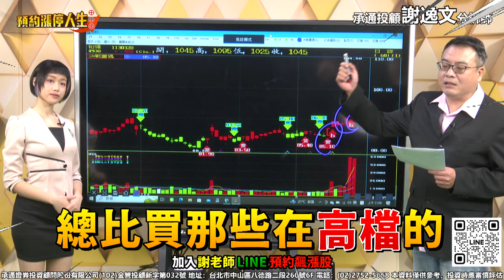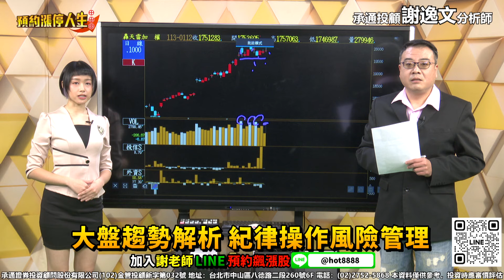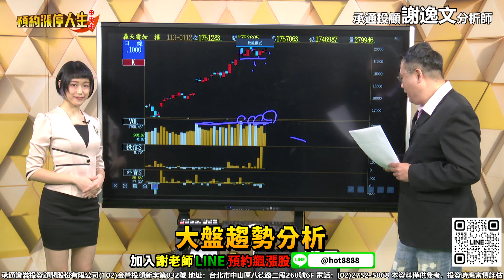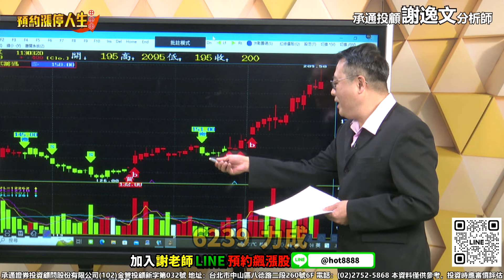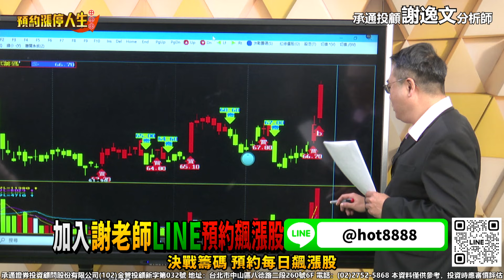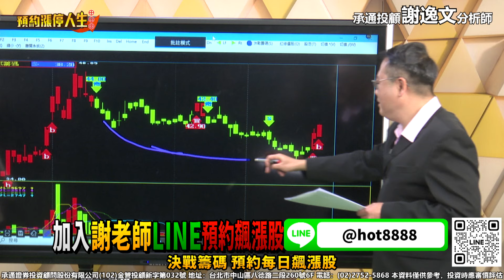謝逸文【預約漲停人生】豆腐 豆渣 傻傻分不清楚！差別就在有買訊嗎？20240320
謝逸文分析師唯一Line@官方帳號